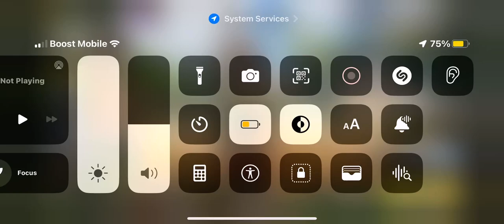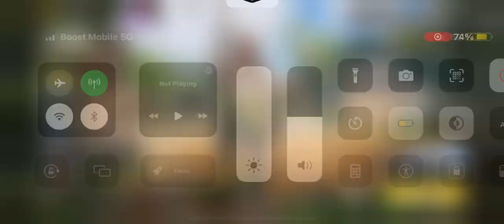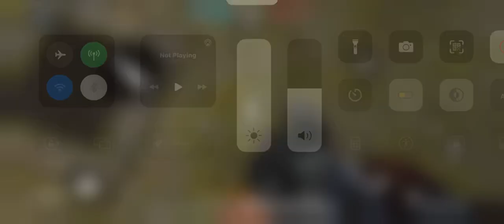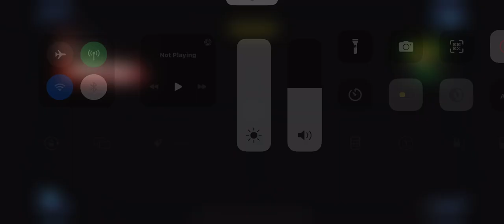Fun time playing COD Mobile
Cod mobile